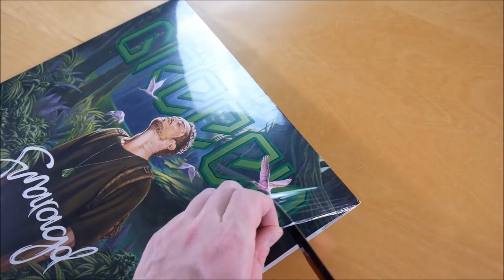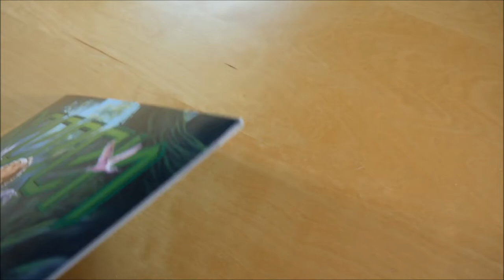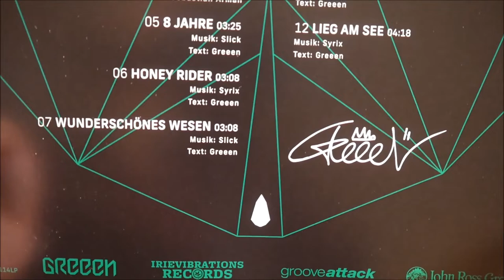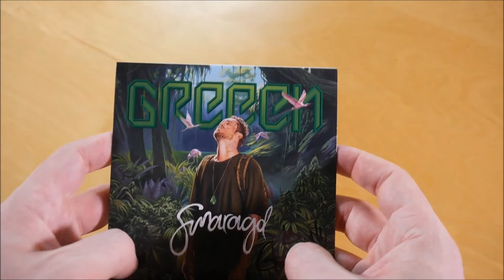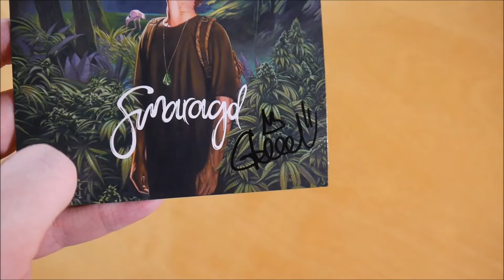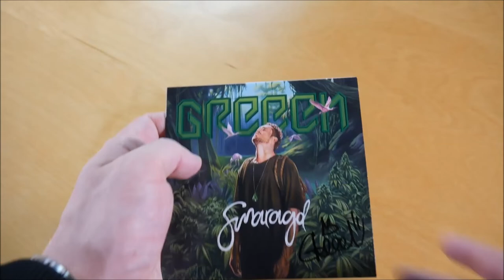GReeeN - Smaragd Vinyl Unboxing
In diesem Video zeige ich euch die Smaragd Vinyl von GReeeN.
► Hier könnt ihr das Album kaufen:
Weitere Musik von GReeeN

✘►ALBUM INFOS
GReeeN – Smaragd
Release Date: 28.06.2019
Kaufpreis: 22,99 €

Smaragd Vinyl Inhalt:
- Album Vinyl
- Album CD (signiert)

Smaragd Tracklist:
01. Intro
02. Ab jetzt
03. Roll It Up
04. Autostrada
05. 8 Jahre
06. Honey Rider
07. Wunderschönes Wesen
08. Pharmazeug
09. Smaragd
10. Freunde
11. Adler
12. Lieg am See

Smaragd Info:
Das Album von GReeeN erschien am 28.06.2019 über Irievibrations Records.